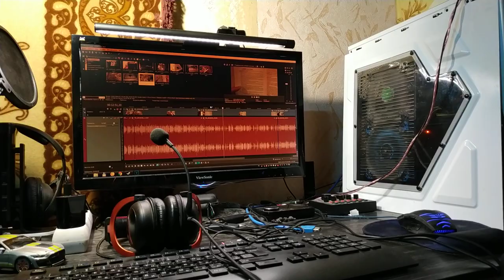Как я сижу когда смотрю редактируемое видео :)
В этом видео я покажу вам, как я сижу на своём стульчике, в тот момент когда смотрю видео которое отмонтировал. Контрольный просмотр так сказать :)